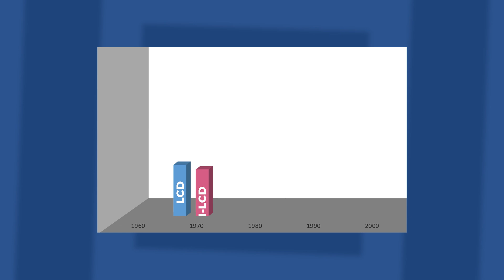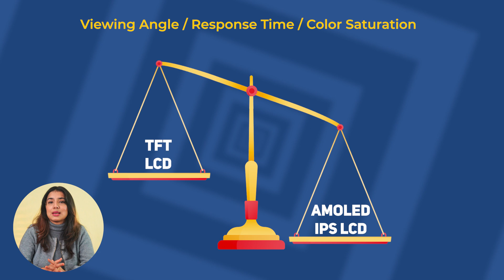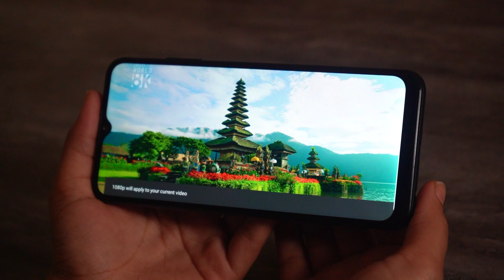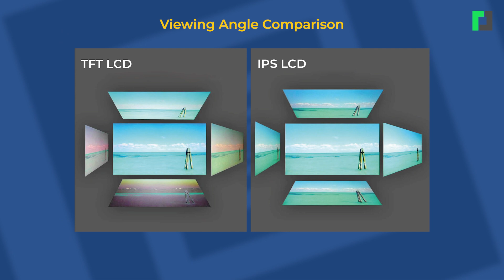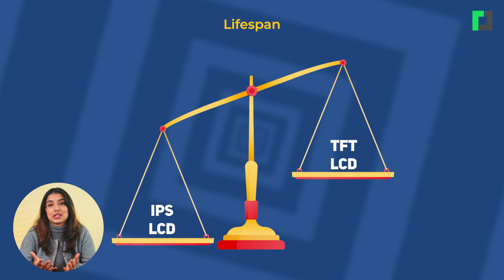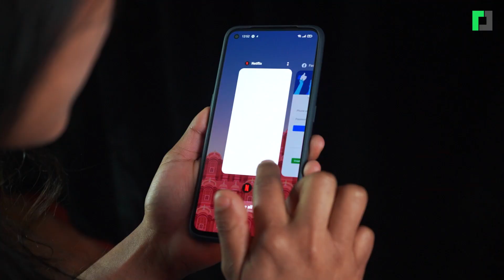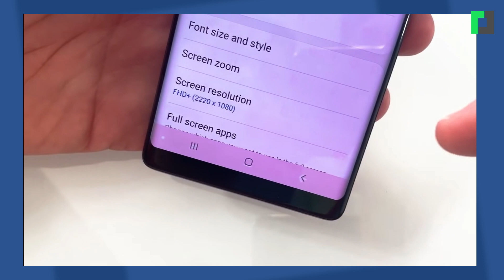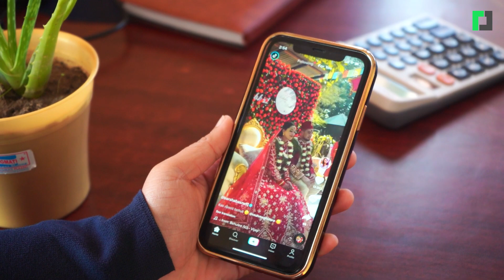मोबाइलमा कुन डिस्प्ले राम्रो ? What type of display to choose when buying a Smartphone.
मोबाइलमा कुन डिस्प्ले राम्रो ?
What type of display to choose when buying a Smartphone.

Online Team:
Bijay Timilsina, Gopal Saud, Ranjan Koirala, Shiva Basnet, Arpana Ale Magar

Marketing:
Arjun Saud

Video Team:
Hari Jang Thapa, Aman Manandhar, Luna Sharma Gautam, Menuqsh